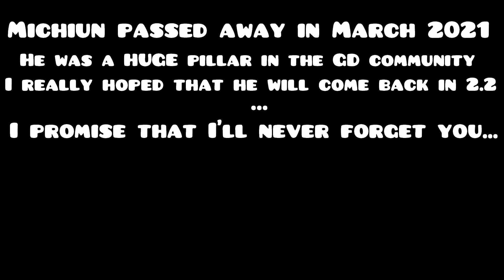My Tribute to Michigun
Michigun, You were a legend...